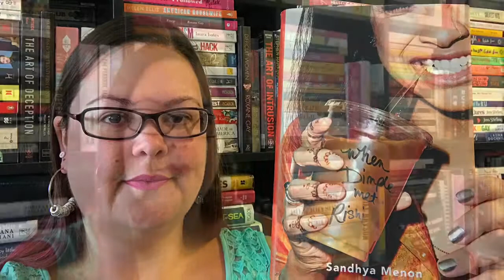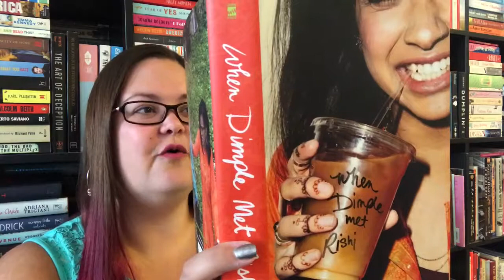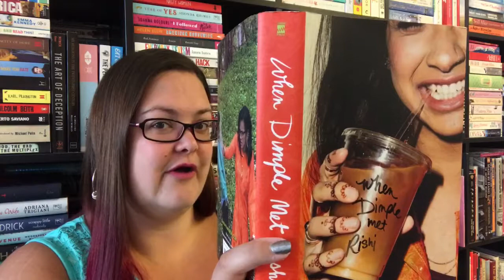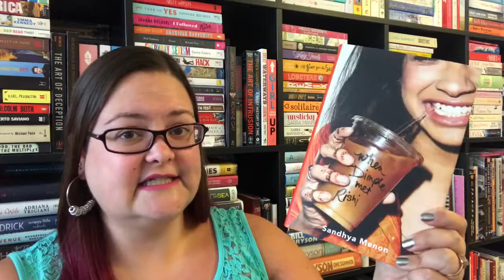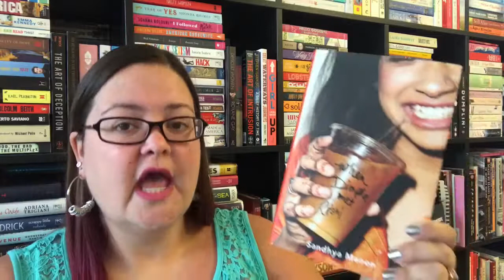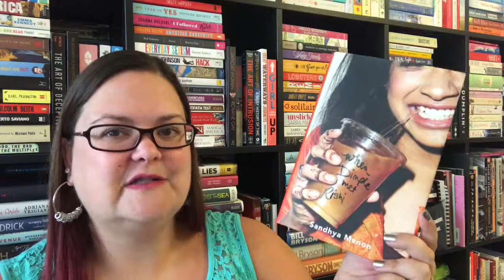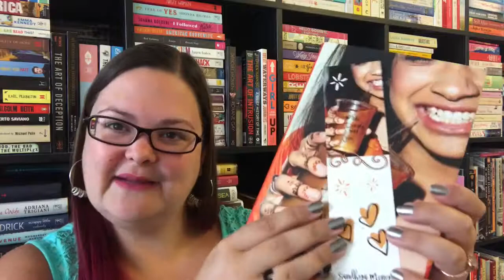Book Review: When a Dimple Met Rishi by Sandhya Menon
Here are my thoughts on this fab new YA romance from Sandhya Menon!